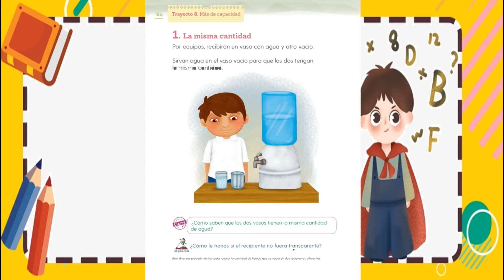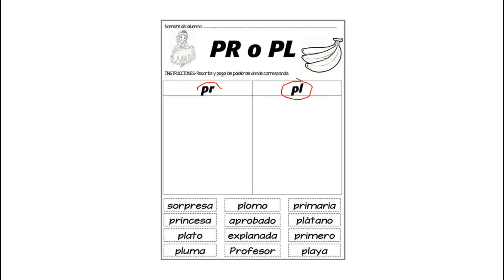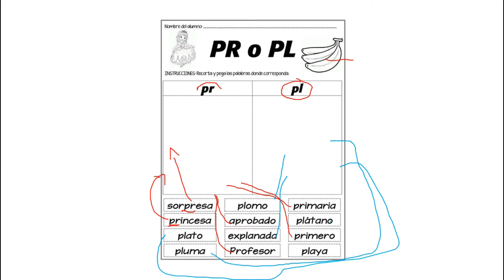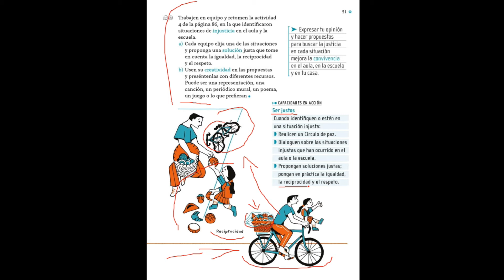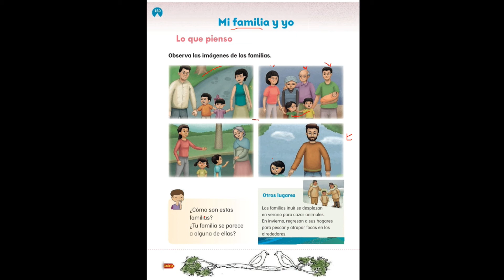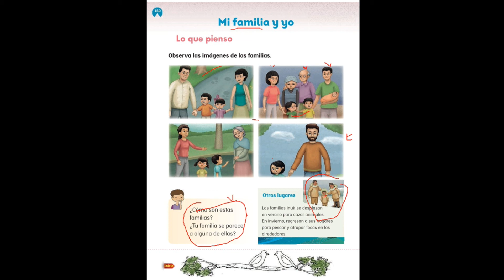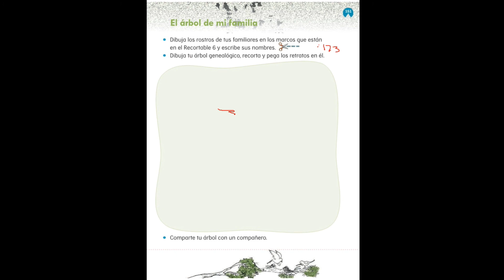Clase Martes 15 de Junio